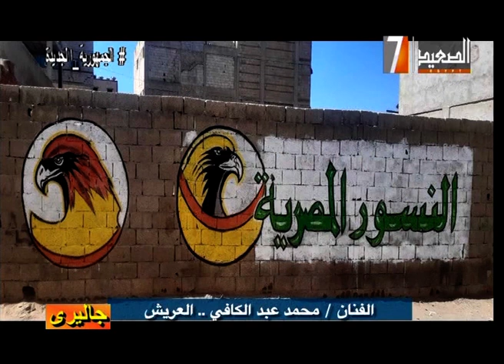جاليري حول العالم محمد عبد الكافي مصر ق٧ التليفزيون المصرى اخراج اسماعيل بكرGallery around the world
جاليري حول العالم
الفنان / محمد عبد الكافي ... مصر
 قناه ٧ التليفزيون المصرى
 اخراج اسماعيل بكر
Gallery around the world
Artist / Mohamed Abdel Kafi ... Egypt
  Channel 7 Egyptian TV
Directed by Ismail Bakr